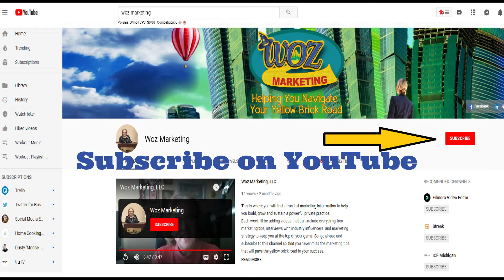LinkedIn Headline Tips / Get The Traffic You Deserve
LinkedIn Headline Tips / Get The Traffic You Deserve. Do you struggle with how to write a good LinkedIn Headline? Perhaps you’re looking for LinkedIn profile tips. If you’re on LinkedIn and know that your client base hangs out there as well, then this is something you’ll want to perfect. Woz Marketing will walk you through how to write a LinkedIn headline, provide you with LinkedIn Tips and even offer you up some LinkedIn headline examples in this short video. You’ll soon be taking your private practice marketing to a whole new level with these tips for LinkedIn profile headlines.

EZ LIST BUILDING: HOW TO BUILD YOUR FIRST EMAIL LIST THE EZ WAY